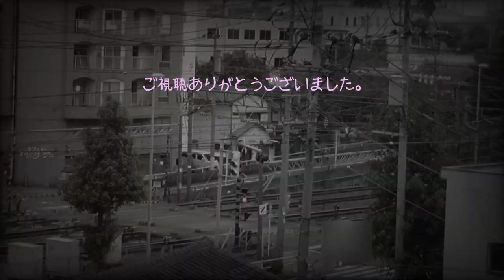朝の記録(6) 令和2年9月5日(土)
手ぶれ補正かけたらひずみ出てしまった｡
令和2年9月5日(土)06：00
気温　         23℃
降水確率　50％
風速　       1ｍ/s
天気              曇り
午後から雨予報 台風10号　警戒中